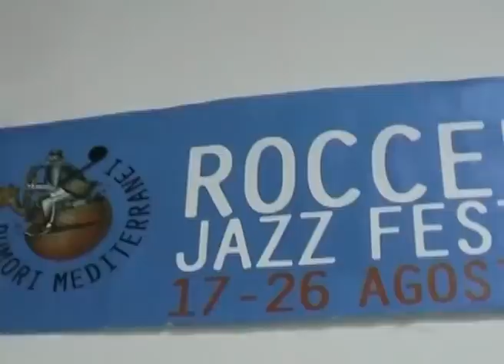Sergio Cammariere feat Roswell Rudd - Festival Roccella Jazz 2006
Sergio Cammariere featuring Roswell Rudd - Roccella Jazz Agosto 2006
Sergio Cammariere: pianoforte
Roswell Rudd: trombone
Fabrizio Bosso: tromba
Gabriele Mirabassi: clarinetto
Luca Bulgarelli: contrabbasso
Amedeo Ariano: batteria